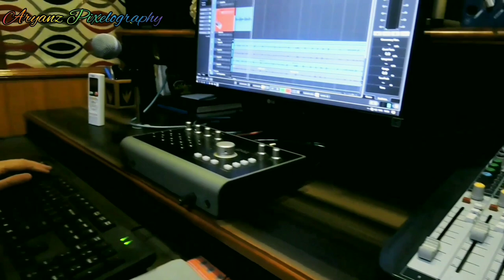Iphone Bihu Dhol Ringtone by Swapnil Anjan Borah | Madhurjya Gogoi | Nandini Kashyap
Track Recorded at Studio Lucky Strings
Mixed, Mastered and Recorded by- Madhurjya Gogoi
Videography- Nandini Kashyap
Video Edited, Directed & Concept- Swapnil Anjan Borah
Special Thanks to- Sharat Raag